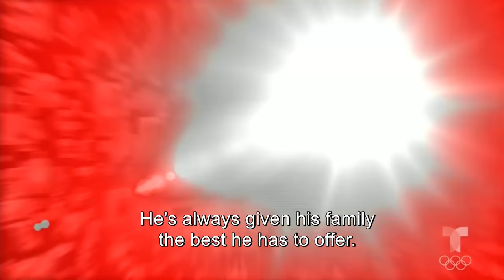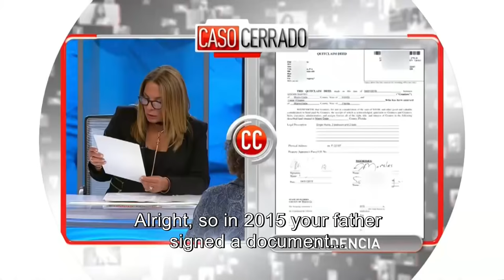Caso Cerrado Complete Case | I was abused by my grandfather who turned out to be my father!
Official video of the controversial Telemundo show Caso Cerrado. Cesar was sexually abused by his grandfather when he was a child. He took cold-blooded revenge against the old man, now with Alzheimer's, but discovered a big secret.

My alleged grandfather is actually my father and I had no idea | Caso Cerrado | Telemundo

Your favorite movies and series, and more. Now available in Peacock.

I was abused by my grandfather, who turned out to be my father! | Caso Cerrado | Telemundo